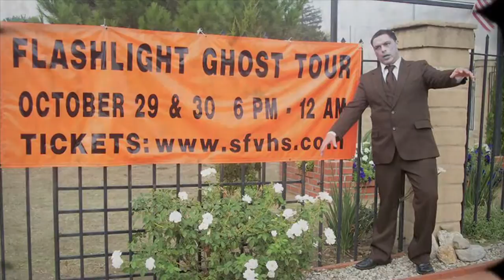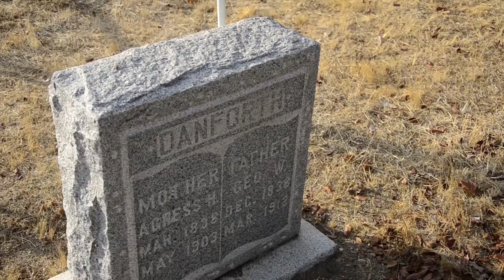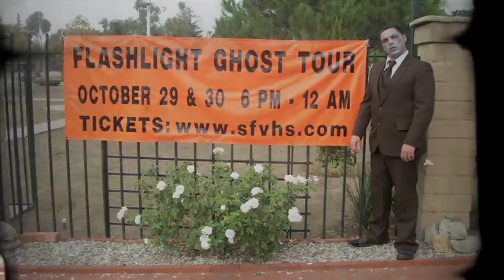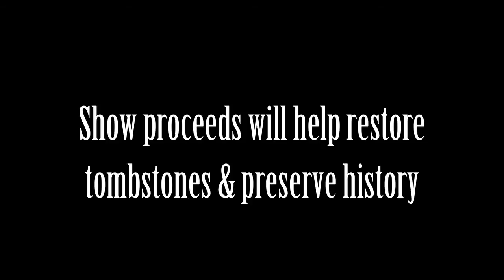Voices of Pioneer Cemetery: ALMAS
San Fernando Valley Historical Society seeks your help to restore an old cemetery in Sylmar, California that has been heavily vandalized. Your donations will help us restore tombstones and develop landscaping to turn it into a source of pride and educational tourism in the community. The Drama Club from Los Angeles Mission College is helping us by creating "Voices of Pioneer Cemetery: ALMAS Day of the Dead Celebration" to raise monies for our cause. We need donations for props, sets, costumes that will help make the show a theatrical experience and raise needed funds.